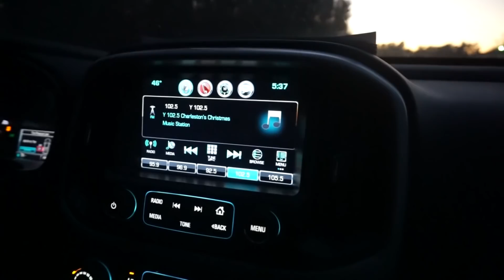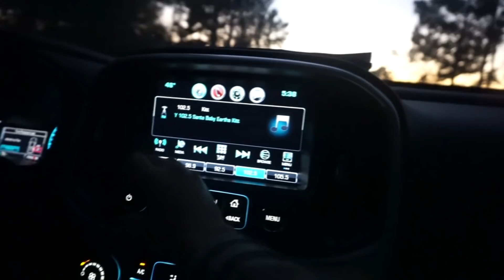COMPRAMOS UMA ÁRVORE DE NATAL REAL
QUER MANDAR CARTINHAS OU PRESENTES ? ESSA É A NOSSA CAIXA POSTAL.

familia jones
29417